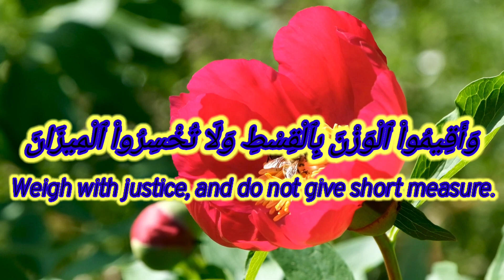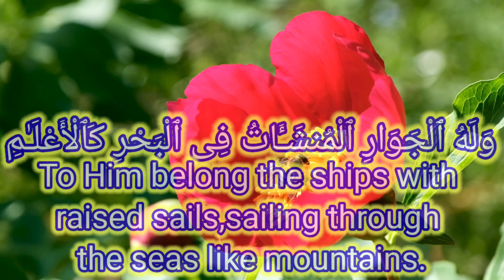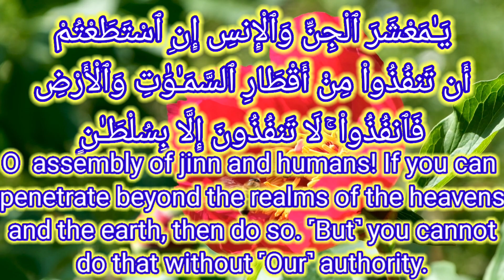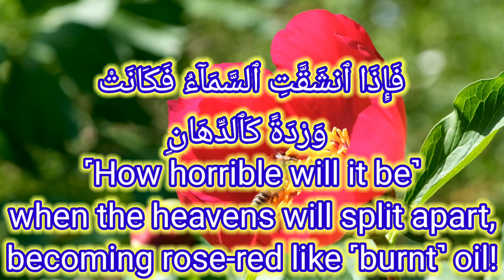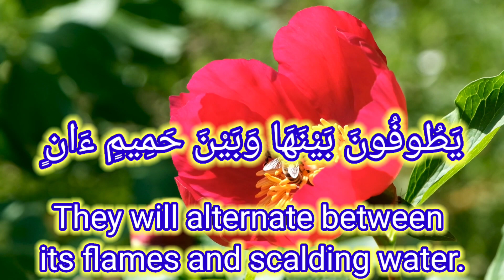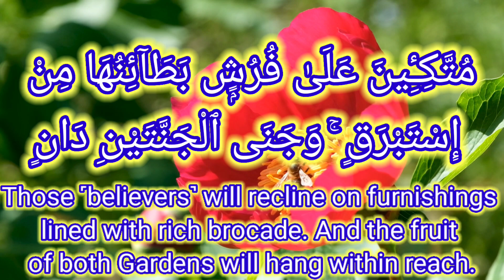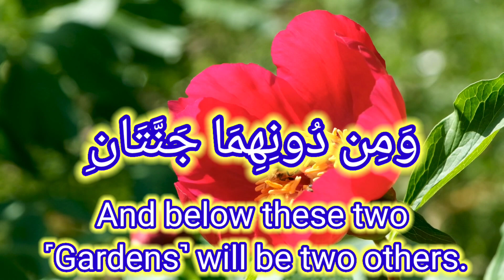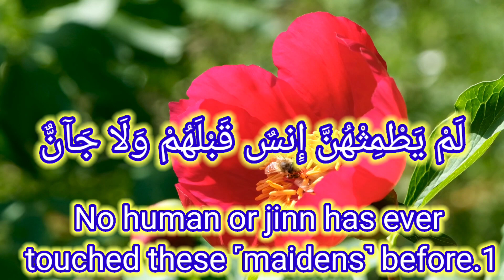surah Al Rahman🕌🕋+ || beautiful recitation || with English translation full HD || سورۃ الرحمٰن 55